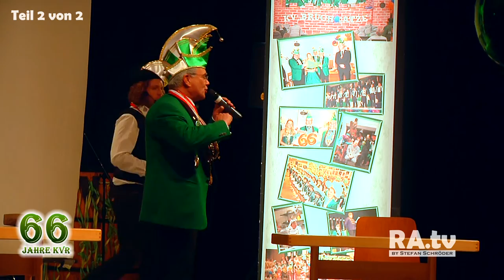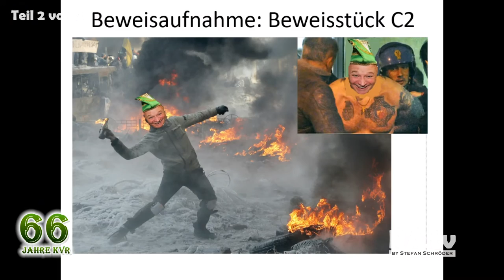KV Bruchkatzentour - Jubiläumsgala / Teil 2 von 2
RA.tv präsentiert den 2.Teil der Jubiläumsgala zu 6x11 Jahre "KV Bruchkatze" aus Ramstein

66 Jahre Karnevalsverein Bruchkatze Ramstein - dies wurde zusammen mit über 22 Gastvereinen und vielen Ehrengästen sowie Ex Tollitäten gefeiert!
Mit Schautänzen, Bütten, Ehrungen & dem Gastauftritt von Schlagersänger Markus Becker war es ein gelungener Festabend.

Es folgt noch ein Special mit Markus Becker!
Wenn ihr nichts verpassen wollt, dann einfach RAMSCHDER.tv

Die "KV Bruchkatzentour 2017" Beiträge werden mit der Erlaubnis des KVR von mir Stefan Schröder produziert